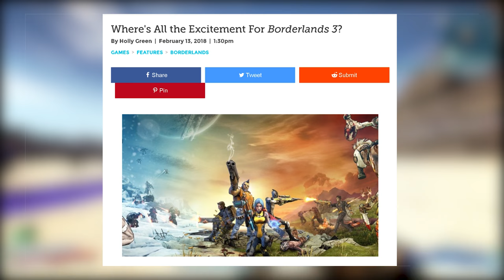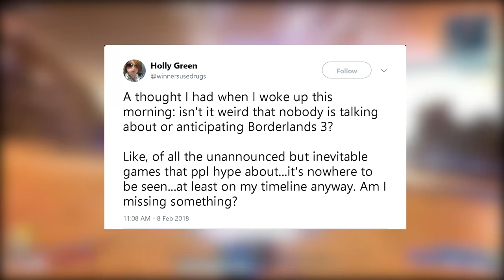Video Response: Where's all the Excitement for Borderlands 3? (Borderlands 3 Hype)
Hey guys! Back with another Borderlands video and today, I figured I could go ahead and make a video response to a recent article that I saw on Paste Magazine written by one of their assistant editors. I thought it was an interesting article and I wanted to give you guys my two cents.